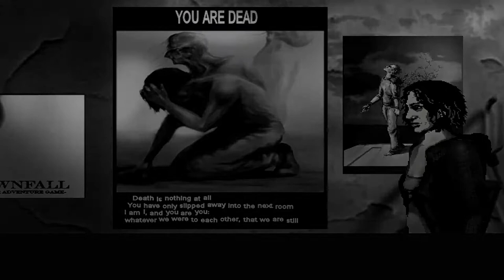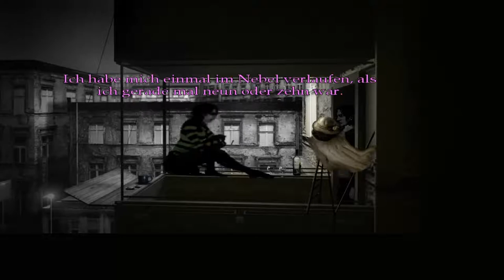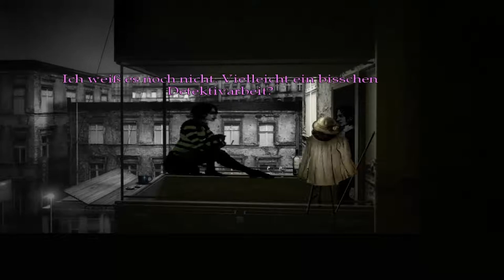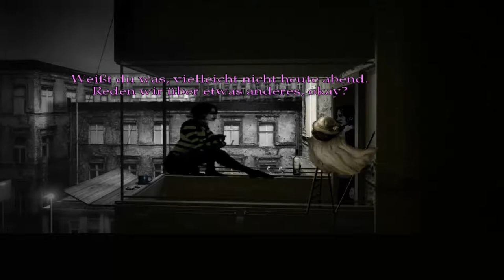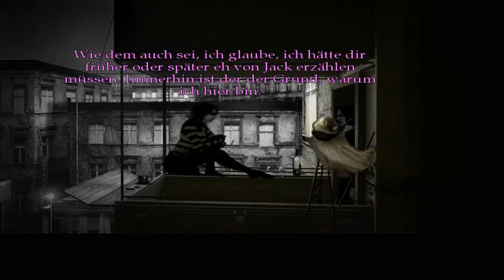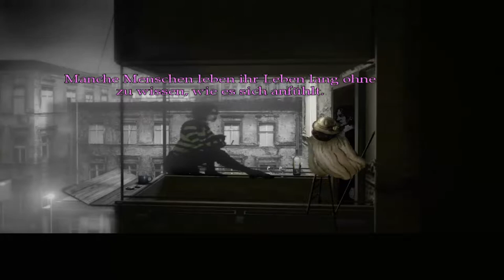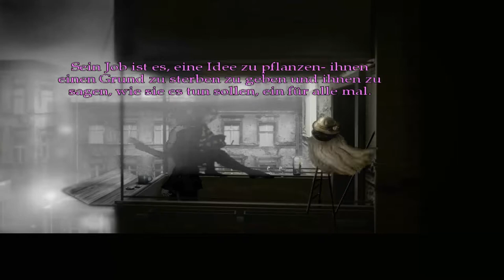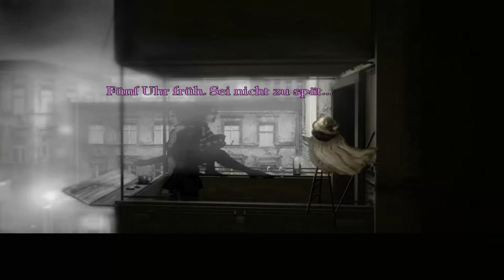Let's Play The Cat Lady [Part 12/ blind/ german] - Mitzi & Jack